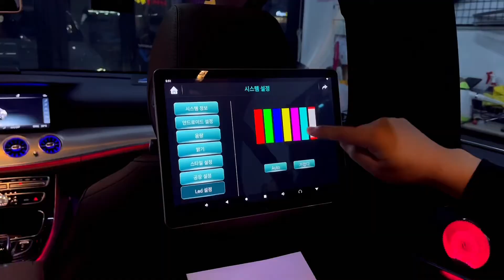벤츠 E클래스 W213 안드로이드 리어모니터 세로형 가로형 변환가능